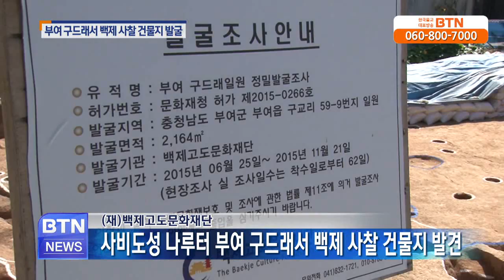[BTN뉴스]부여 구드래서 백제 사찰 건물지 발굴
백제시대 중요사찰 강당터로 추정되는 건물지와 도로가 부여 구드래 일원에서 발굴됐습니다. 자세한 소식 이경진 기자가 보도합니다. 세계문화유산에.. BTN불교TV | 09-18